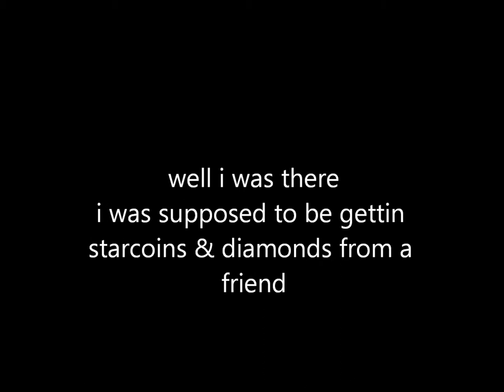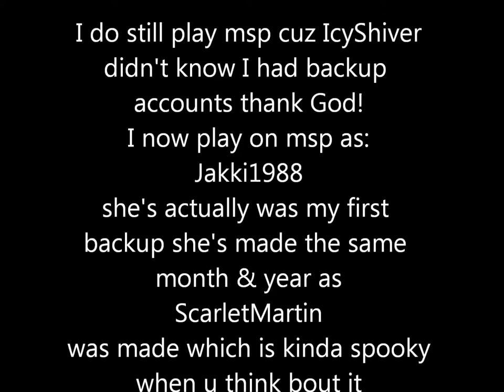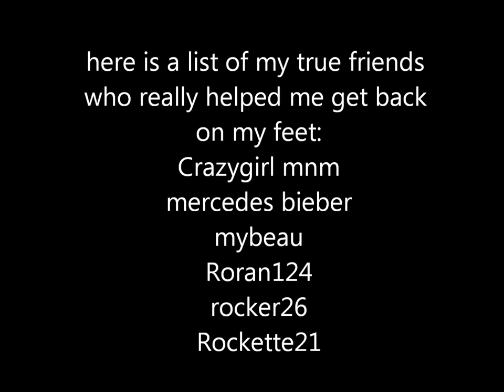hi youtube its me again - ScarletMartin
this is a video explaining what happened to ScarletMartin now known as Jakki1988 btw the song i used for this video is: Radioactive by: Imagine Dragons